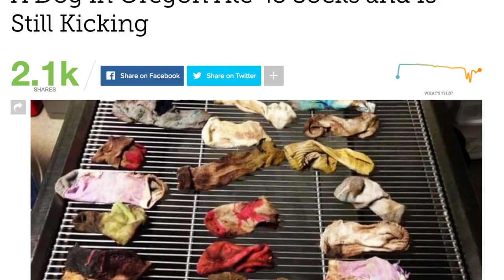Insane Dog Eats Entire Drawer of Socks | Mashable Minute | With Elliott Morgan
What can possibly be more amazing than a dog that ate an entire wheel of cheese? How about a Great Dane that ate 43 and a half socks.